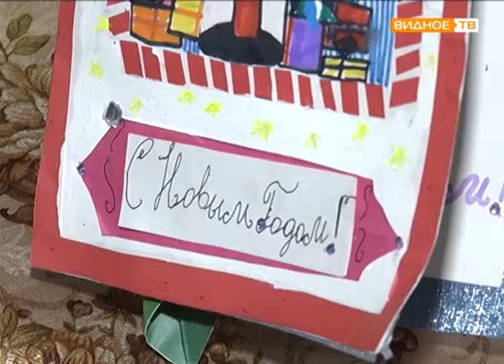Исполни видную мечту. Дети из Суханова получили долгожданные подарки.